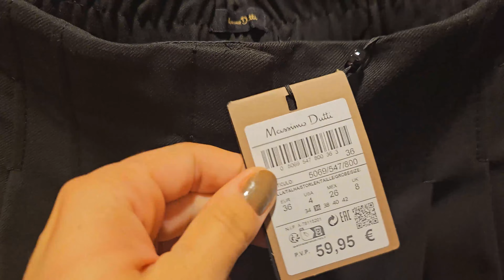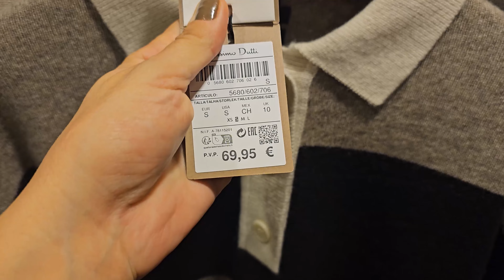Massimo Dutti / Примерка Осень - Зима 2023 -2024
Привет. Это новое видео с примеркой из Массимо Дутти. Самые интересные вещи из магазина для вас.